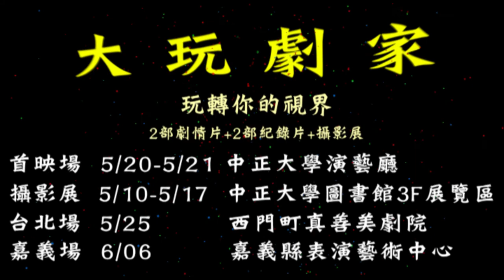中正傳播102級畢業製作大玩劇家－大預告片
中正傳播102級畢製大預告片

展演資訊：
首映場 5/20、21 18:30 中正大學演藝廳
攝影展 5/10~17 中正大學圖書館3F展覽區
台北場 5/25 13:30 西門町真善美劇院
嘉義場 6/06 10:00 嘉義縣表演藝術中心